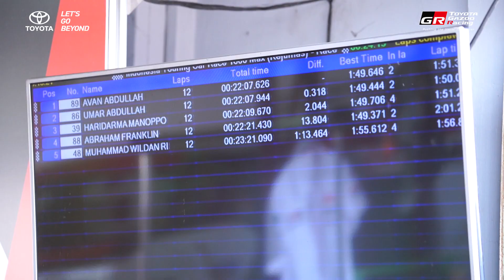KEJURNAS ISSOM 2023 - ROUND 3